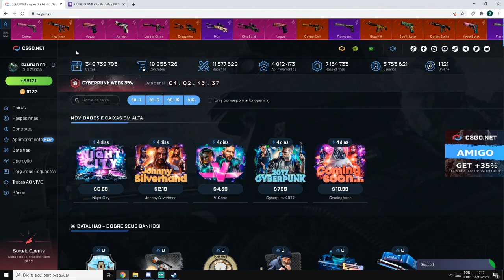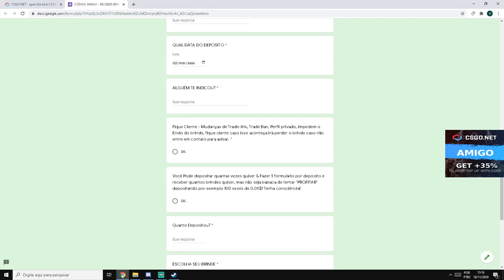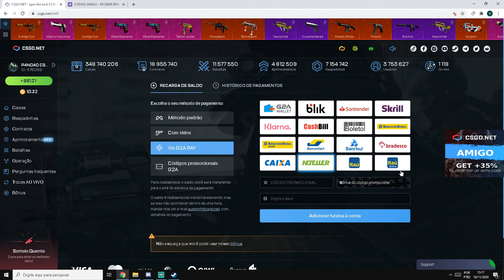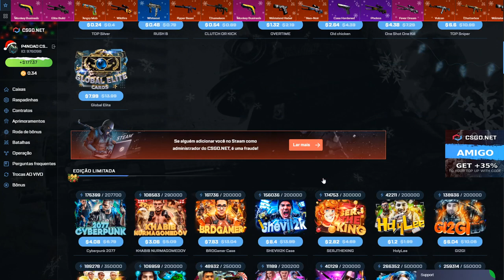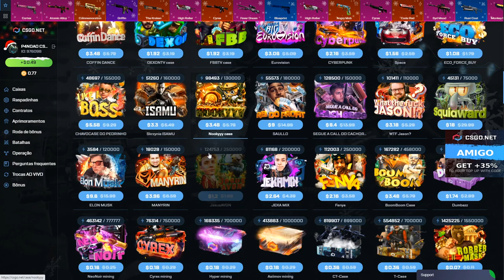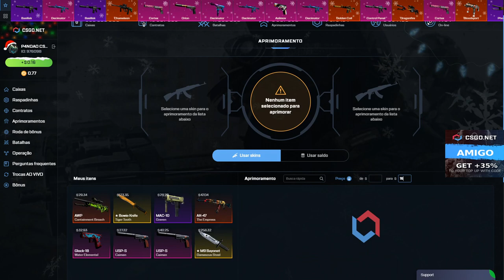CONSEGUI 3 FACAS TOP com ESSES NOVAS CAIXAS no CSGONet